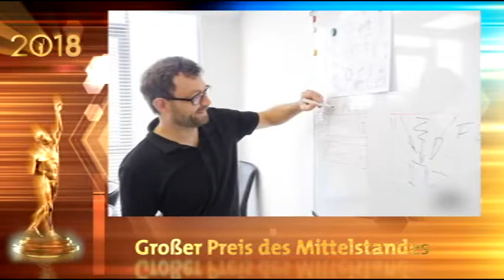ASL Automationssysteme Leske GmbH - Großer Preis des Mittelstandes 2018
Preisträger 2018 / Brandenburg
Unternehmensvorstellung von ASL Automationssysteme Leske GmbH

Copyright:
Das Material ist nur zur Verwendung redaktioneller Berichterstattung zum Wettbewerb "Großer Preis des Mittelstandes" und seinen Teilnehmern gestattet.